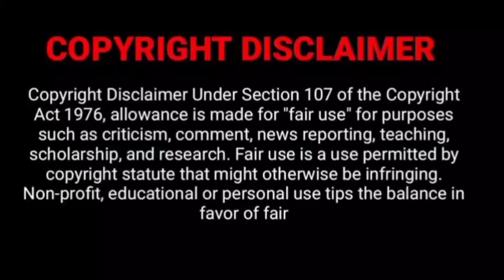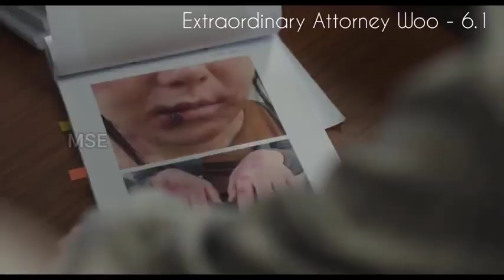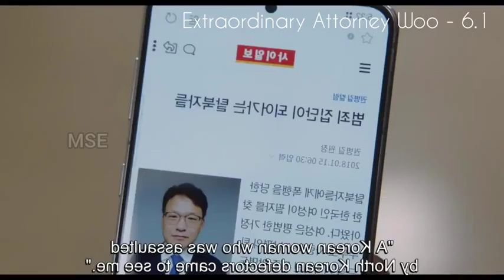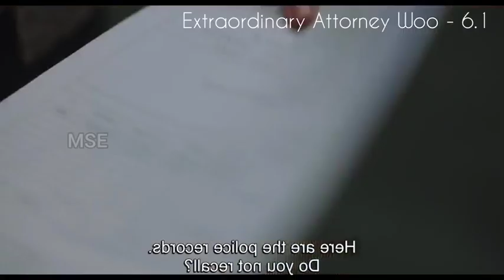Extraordinary Attorney Woo Tamil |EP - 6.1|Kdrama Tamil Explanation |MSE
Drama : Extraordinary Attorney Woo
Director : Yoo In Shik
Screenwriter : Moon Ji Won

I will remove the content immediately. or we are ready to give the revenue that we made from the video.